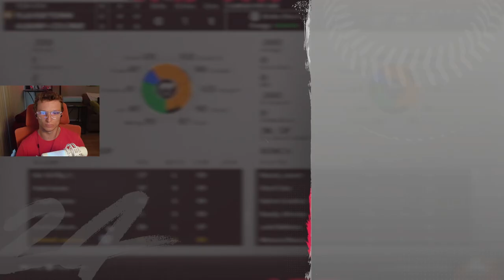I MUST Hit A Lead off Homerun with Kyle Schwarber